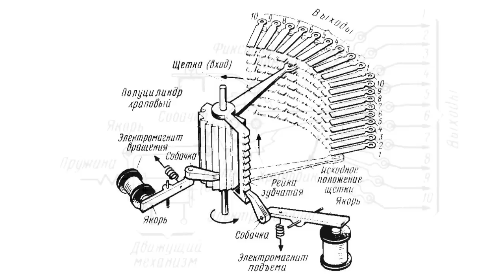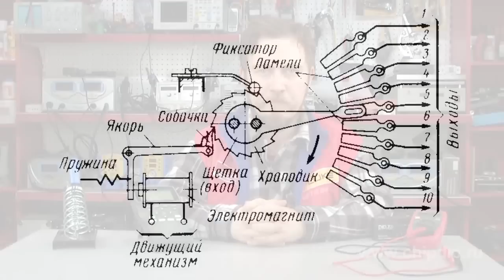Step-by-step switch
Step-by-step switchStep-by-step switch is an electromechanical switching device.The device consists of several sets of contacts which are closed in turns by a pawl. The pawl is controlled by pulses of electric energy. When the pulse is supplied to a stepper motor the shaft rotates at a certain angle which depends on the number of terminal pairs. A spring-driven ratchet gear ensures positional accuracy of the pawl at a certain terminal pair. The switch positions the pawl on a certain terminal pair in accordance with the number of supplied pulses thus closing a necessary circuit.Each pulse which goes to a rotary electromagnet winding rotates the ratchet semicylinder along with the wiper about axis per one step in a selected dial. Upon releasing the electromagnet the pawl slides and goes over to the next semicylinder cog. The number of received pulses determines a lamel number in the dial at which the wiper stops.So the switch input connects to a certain dial output.Step-by-step switches are used in switching systems as well as in the systems of production process automation and control.